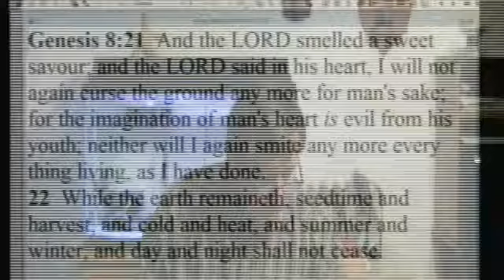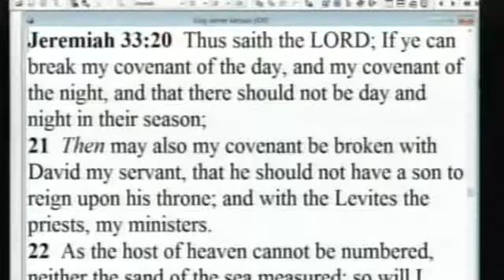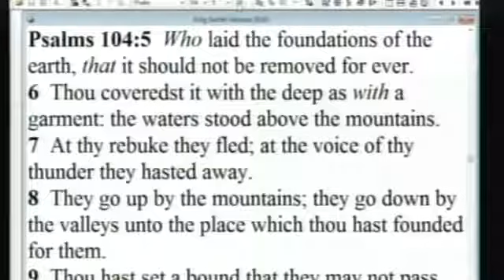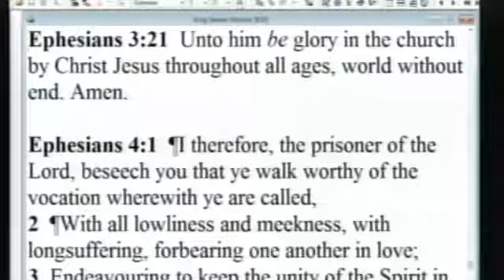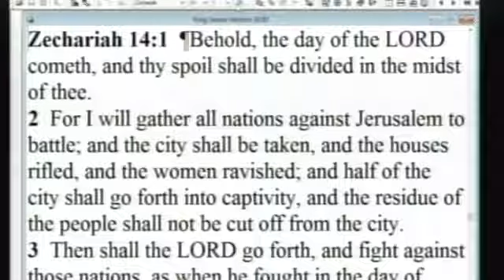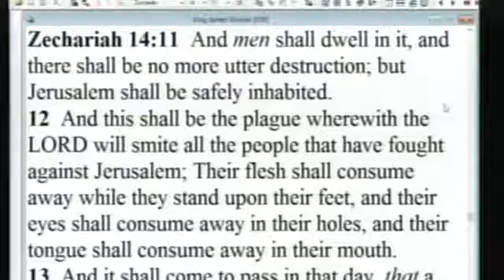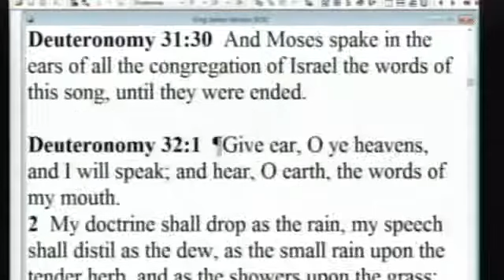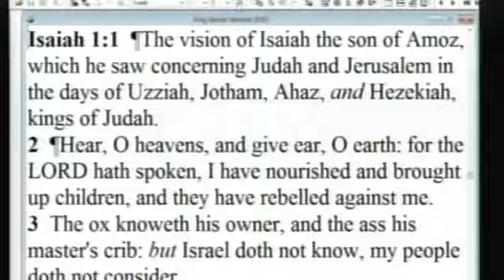As It Is Written